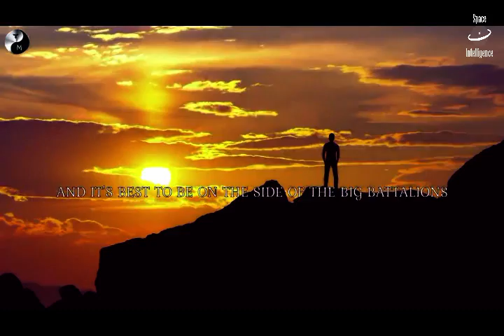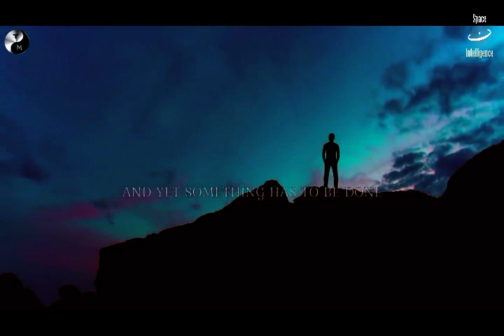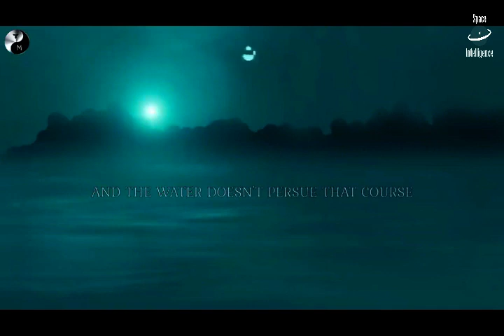Don't Think Too Much Alan Watts